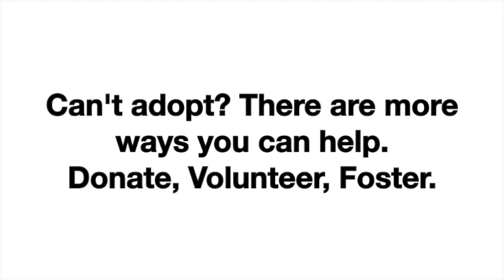BATMAN - Featured on Comcast at the Humane Society of Utah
Batman was featured on Comcast and was available for adoption as of July 15, 2015. To find out if he's still available please come into our facility, check or call adoptions at the number below. His animal ID number is A090734. You can also come adopt a different pet today if this pal already found a home!
4242 S. 300 West, Murray Utah.